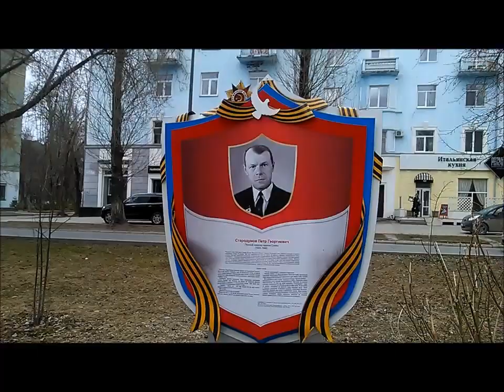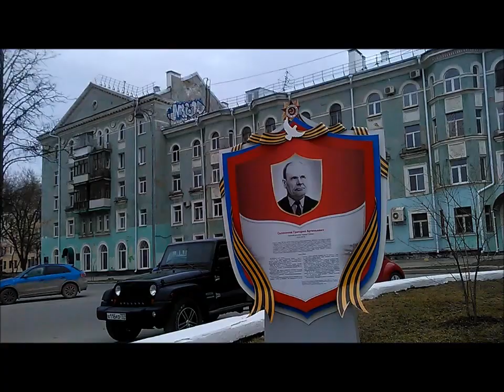ВЛОГ Пермь Прогулка Комсомольский проспект Тимина режиссура walking in Perm 2018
Всем привет. Меня зовут Елена и я живу в Перми.
Это канал о моей жизни, о жизни моей семьи, об увлечениях, победах.
Посмотрите как я чудю, что творю и что вытворяю.

Здесь Вы можете поддержать нас и развитие нашего канала
КАРТА СБЕРБАНК 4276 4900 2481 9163 получатель Аня

Коплю деньги на новые красивые зубы,(ха-ха))))))
принимаю подарки в любой валюте))))))))